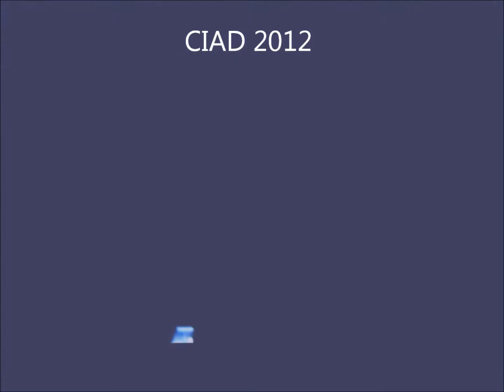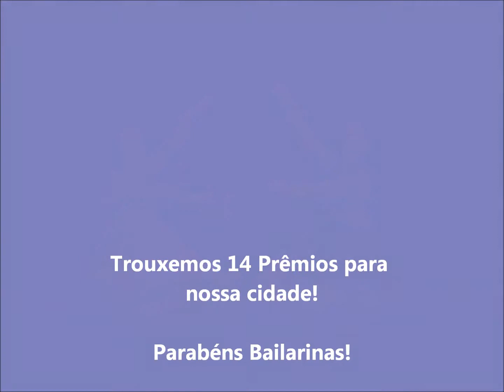2º Lugar Duo Classico - CIAD 2012 - Academia Semíramis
Agende sua aula pelo Whatsapp.
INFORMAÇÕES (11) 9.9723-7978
🔹Academia Semíramis _ Tradição Desde 1982 na Arte da Dança.

Academia Semíramis- Escola de Danças Lisleine Diniz
Desde 1982 em Taboão da Serra - SP
Endereço Academia: Av. José Maciel, 413 - Jd. Maria Rosa. Taboão da Serra, SP